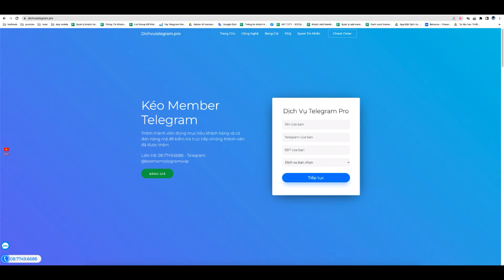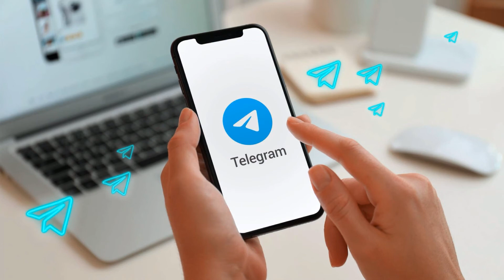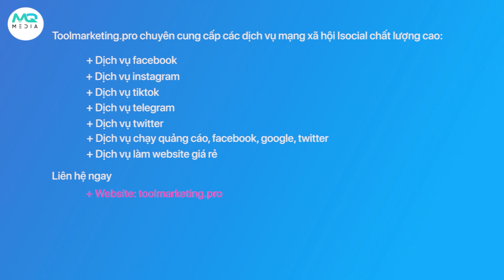Dịch Vụ Tăng Mem Group Telegram Giá Rẻ Mà Bạn Không Nên Bỏ Qua